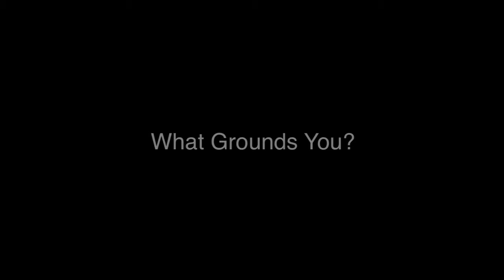Listening to Everybody with Rev. Dr. David Alexander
As part of the InterFaith Call to Inclusion, we interviewed Rev. Dr. David Alexander of New Thought Center for Spiritual Living in Portland, Oregon. Produced and videotaped by Ruth Ann Barrett and Barry Heidt of EarthSayers.tv, Voices of Sustainability, November, 2016 in wake of the 2016 Election. Special thanks to the First Congregational United Church of Christ, Portland, Oregon